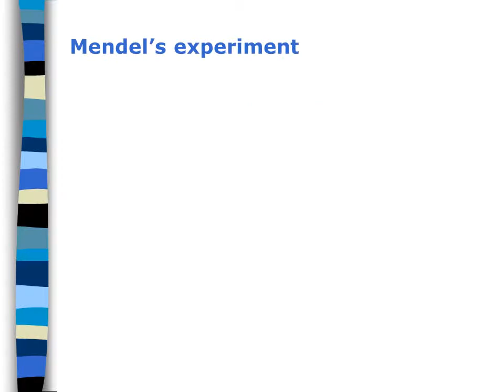Dihy brid Inheritance